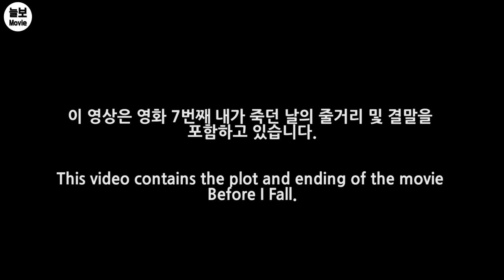7번 죽은 여자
7번째 내가 죽던 날 (Before I Fall, 2017)

나의 죽음이 반복되는 하루..여러분은 어떻게 살 것인가요?